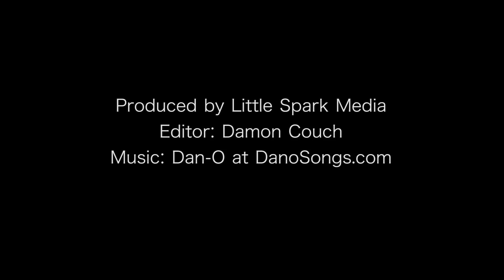LSM Science Demo 2013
This is a demo of some of our recent science and technology stories for AP Television.